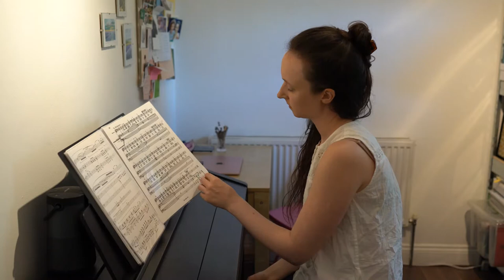Connections: August (Tu del Ciel ministro eletto - Handel)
Tu del ciel ministro eletto (Il trionfo del Tempo e del Disinganno) - Georg Friedrich Handel

Director - Lysanne van Overbeek
Music Director - Laurence Panter
Soprano - Susanna MacRae

Over the Pond productions presents Connections; a series of short films exploring connection through the genre of Oratorio music. When it is safe, we will celebrate with a live performance.
Director and founder Lysanne van Overbeek is working together with soprano Susanna MacRae to run this project, collaborating with talented colleagues who, like them, have been deeply impacted by the pandemic.

“Over the Pond Productions is dedicated to making exciting, physical and relevant productions from and about Europe. Through theatre and music, we want to bring people closer together in a time we seem more distant than ever.”
Initially this statement referred to the disconnect in the UK followed by Brexit; a world where people do not seem to understand each other.
However, we currently live in a world where we are not allowed to see our family, our friends, we don’t have access to the things we love and we are fighting with each other whilst we should be working together.

With Connections we hope to create a link; to loved ones, to hope, to music and to ourselves.